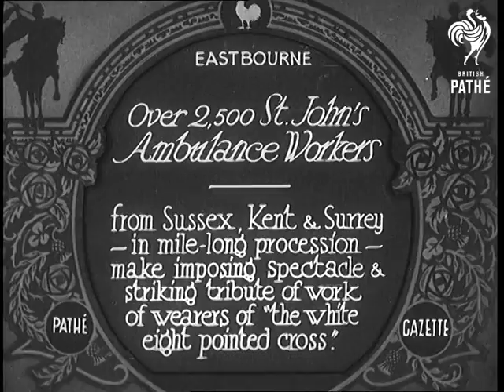Over 2,5000 St. John's Ambulance Workers (1932)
Full title reads: "Eastbourne. Over 2,5000 St. John's Ambulance Workers from Sussex, Kent & Surrey - in mile-long procession - make imposing spectacle & striking tribute of work of wearers of 'the white eight pointed cross."

Eastbourne, East Sussex.

Parade of members of the St. John's Ambulance. Led by a a band they march down the street.

An army officer takes the salute from the side of the road.

More shots of the march. People watch from the pavement. After long rows of men women members of the organisation also march past.

 FILM ID:641.39